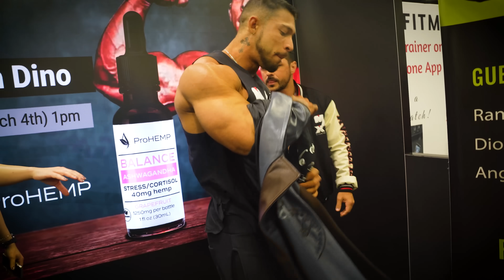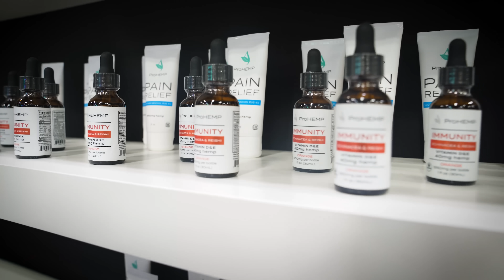TUDO QUE ROLOU APÓS A VITORIA!! ARNOLD OHIO 2023!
DR. PEANUT - CUPOM: DINO